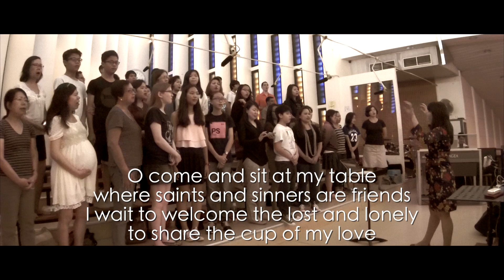Table Of Plenty OCDC OLPS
Cantate Domino Choir  of the church of Our Lady Of Perpetual Succour OLPS Singapore sings Dan Schutte's    "Table Of Plenty "   for communion on 17th Sunday in Ordinary time

Cantate Domino sings for the 6pm Holy Mass OLPS Singapore.  Practice starts at 4pm in the music room. Please join us to give glory to God every Sunday evening.

Cassandra Chew conducts

Please support Dan Schutte at